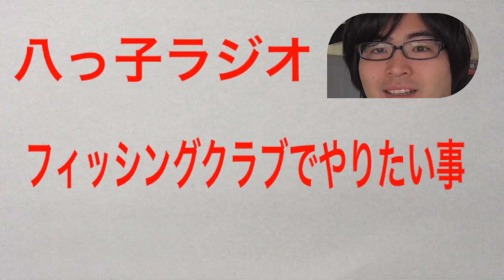[八っ子ラジオ]２０１８年中にフィッシングクラブで近々やりたいこと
２０１８年も残す所３ヶ月！！
何しようかな？